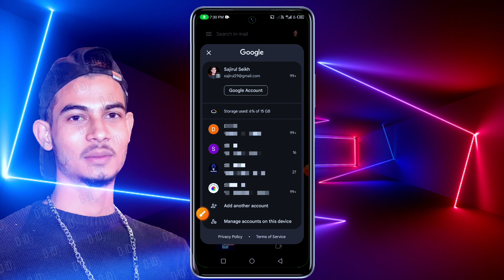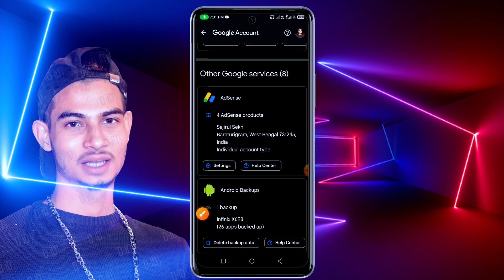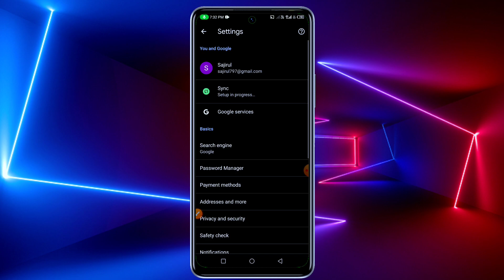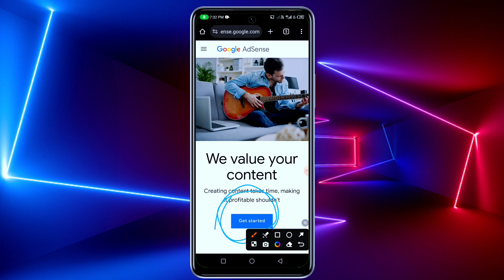Adsense Account Bana Hai Ya Nahi Kaise Check Kare || How To Check Already Existing Adsense Account